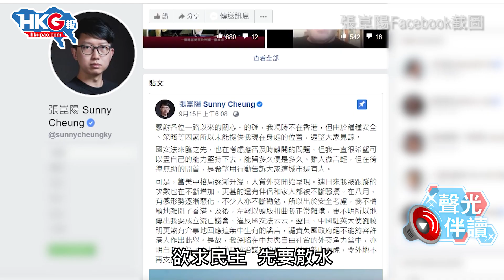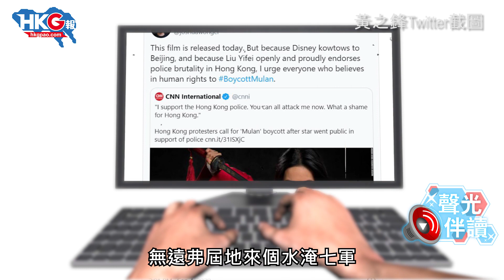聲光伴讀《一鞠躬 再鞠躬 三鞠躬 反對派安心上路》作者：邵韻如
黃黑一遇港區國安法，即時散架！但仍有黃友死唔斷氣，想煽動其他傻人出來抗爭，於是就狂出催眠文字，齋吹自己仍然「有勢」。但實實擺在眼前，一些所謂「民主鬥士」，早已光速散水，美其名打國際線，實質上避罪較腳，甚麼各自爬山，其實是叫人爬山，自己歎英式全日早餐。留在香港的所謂手足？正如HKG報Blogger邵韻如所講，安心上路好了！

原片：港台新聞片段、港台鏗鏘集片段、港台視點31片段、無綫新聞片段、深圳衛視片段、星島日報圖片、張崑陽Facebook截圖、黃之鋒Facebook截圖